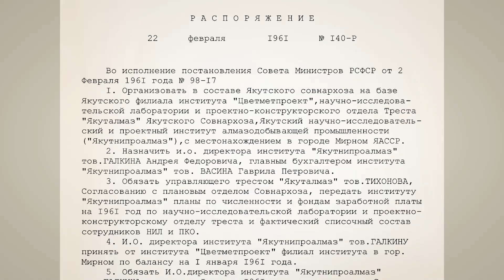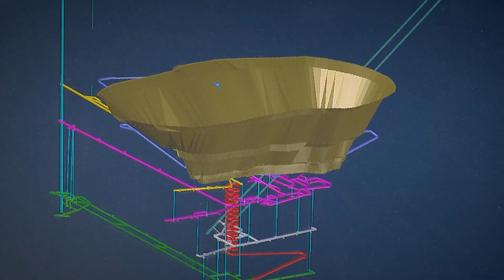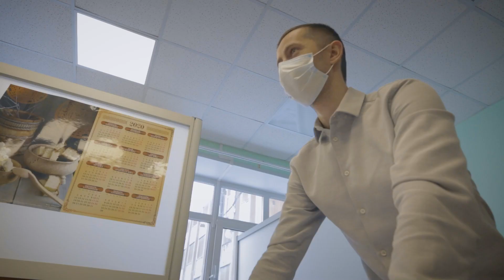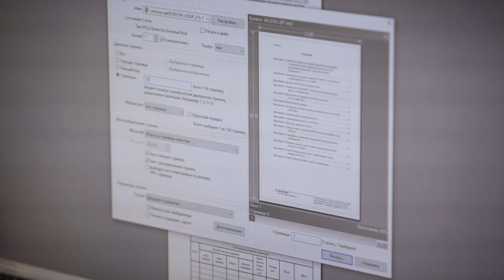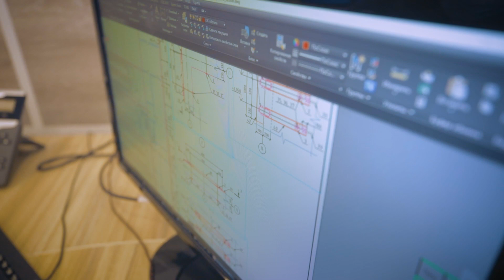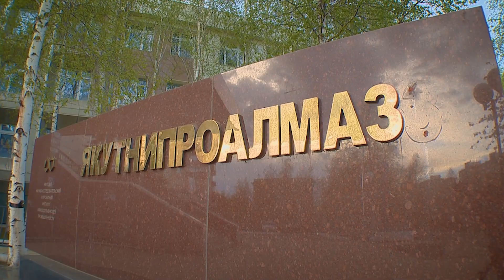60 лет Институту “Якутнипроалмаз”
Фильм о становлении на западе Якутии одного из самых значимых предприятий региона: проектного института “Якутнипроалмаз”. Как с помощью инженеров предприятия удалось создать на Крайнем Севере промышленные и гражданские объекты? Как решилась проблема строительства горнообогатительных комплексов на вечной мерзлоте? Ответы - в фильме посвященном юбилею предприятия.

Фильм стал победителем  конкурсной программы (2 место) Фестиваля документальных фильмов о горнодобывающей отрасли MineMovie-2022 (в рамках Форума MINEX-2022).
Номинация - "Хроники горнодобычи".

Фестиваль MineMovie